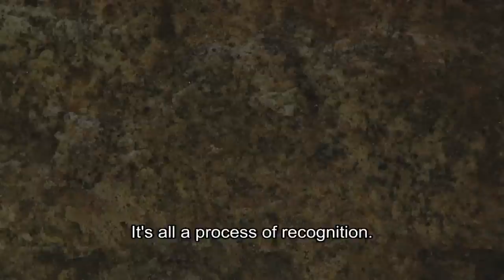Fundación MAPFRE. Paz Errázuriz - Fotógrafa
En este vídeo os acercamos a la fotógrafa chilena Paz Errázuriz, quien ha compartido con nosotros sus reflexiones y anotaciones en torno a su fotografía. La exposición retrospectiva que acoge nuestra sala Bárbara de Braganza se podrá visitar hasta el 28 de febrero de 2016.

La obra de Paz Errázuriz se centra en entornos y personajes marginales que se sitúan más allá de lo convencional. A través de sus fotografías construye unas imágenes con personajes llenos de dignidad y de naturalidad.

In this video we approached the Chilean photographer Paz Errázuriz, who shared with us her thoughts and notes about her photography. The retrospective exhibition at our Barbara Braganza hall will be open until February 28, 2016.
The bold sight of this artist is recognized for showing us the hidden aspects of daily life in Chile, all done with a work ethic based on living among the individuals portrayed with confidence and mutual respect.